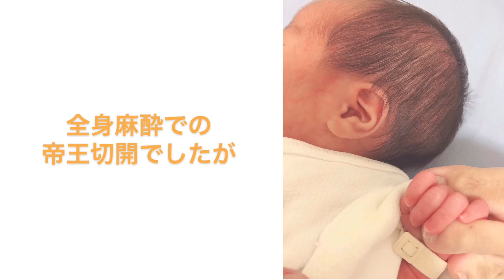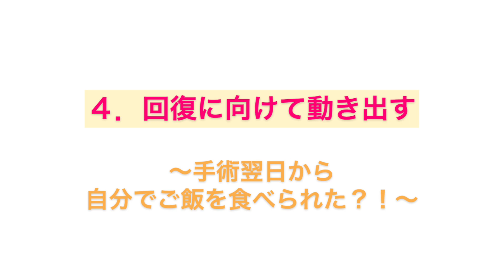ご報告！！第一子を出産〜私ママになりました〜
〜ご報告〜
この度、第一子を出産しました。
障がいがあっても子どもを生むことが出来た事が
本当にうれしく思います。
たくさんの方から応援メッセージをいただきました。
動画にて入院から出産までについてを
アップしたいと思っていますが
病院内という事もあり、 病院の許可が必要となります。
そのため、病院から許可をいただき次第
動画もアップしていきたいと思いますので
次回の更新までお待ちください。お楽しみに！！